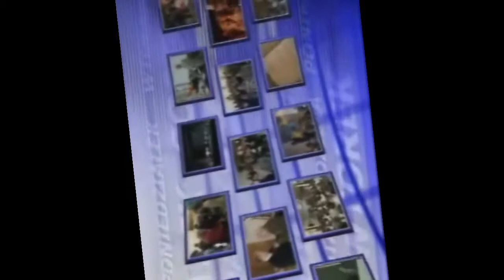TV ASTA - reportaż dot. DMB w Pile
Reportaż TV ASTA dotyczący Dnia Myśli Braterskiej zorganizowanego w Pile dnia 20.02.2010r. przez harcerzy Związku Harcerstwa Rzeczypospolitej w porozumieniu z Hufcem ZHP w Pile